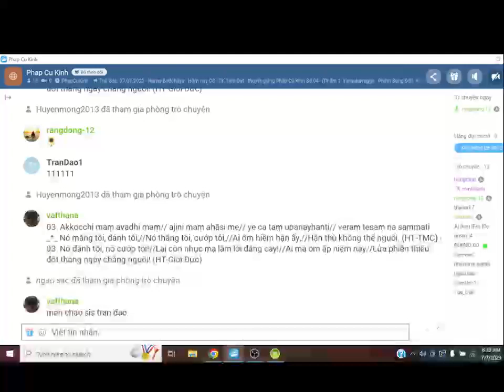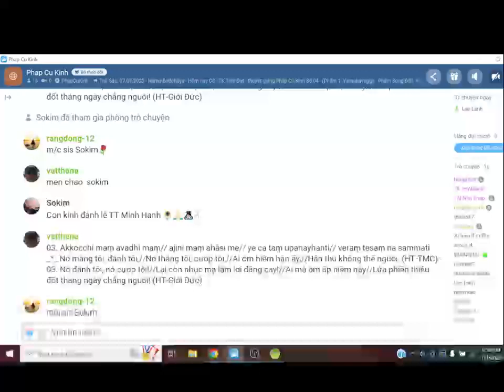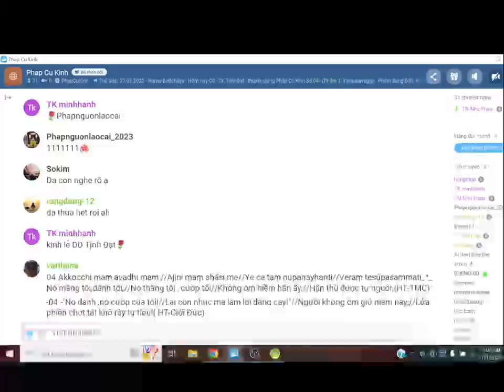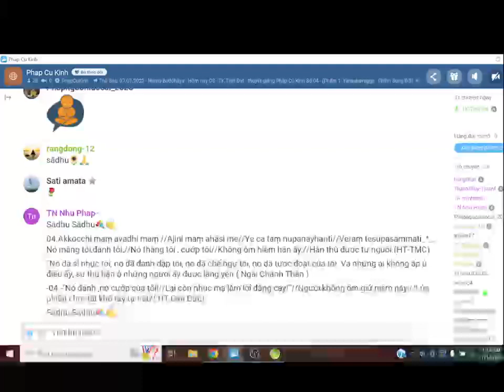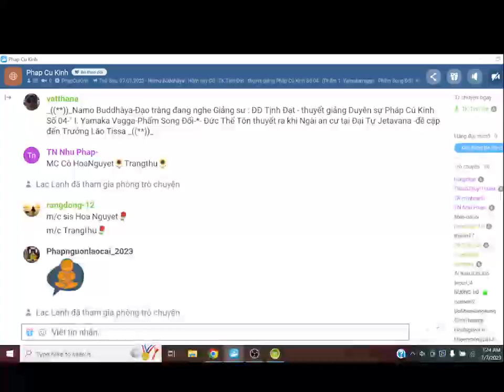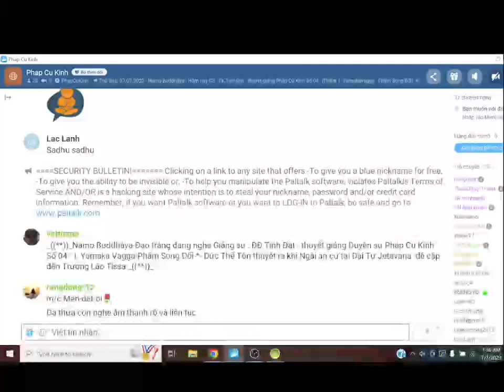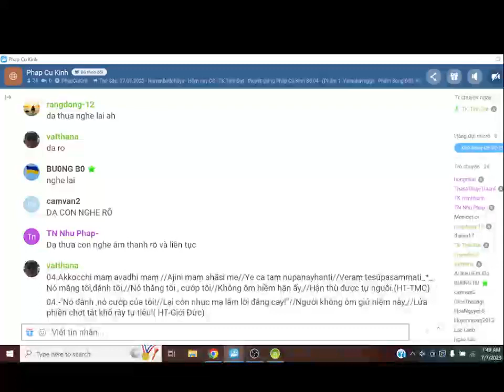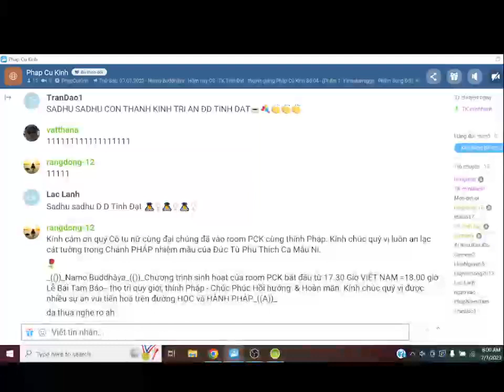Pháp Cú Kinh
Thứ Sáu ngày 7 tháng 7 năm 2023-Phật lịch 2567- Đề tài: Dhammapādatthakathā-Pháp Cú Kinh Số 04-" I. Yamaka Vagga-Phẩm Song Đối-*- Đức Thế Tôn thuyết ra khi Ngài an cư tại Đại Tự Jetavana -đề cập đến Trưởng Lão Tissa .-*-Tỳ khưu Tịnh Đạt thích từ & giảng giải Duyên sự và Ý nghĩa.-(***)-
*04. “Akkocchi maṃ avadhi maṃ,//Ajini maṃ ahāsi me;//Ye ca taṃ nūpanayhanti,//Veraṃ tesūpasammatīti”.
*04. 4. Nó mắng tôi, đánh tôi,//Nó thắng tôi, cướp tôi//Không ôm hiềm hận ấy,//Hận thù được tự nguôi.( HT.TMC )

NGUỒN : HongNhatt Tran